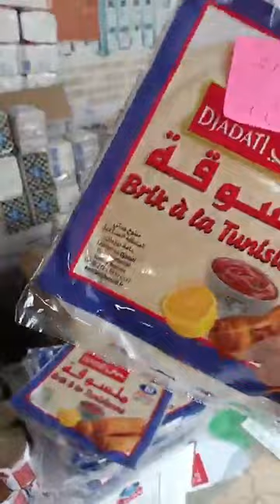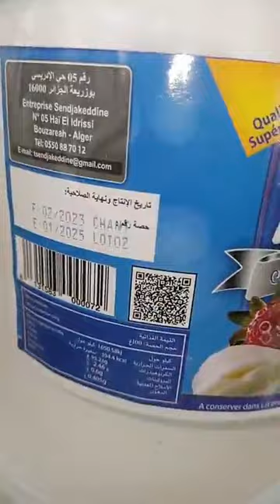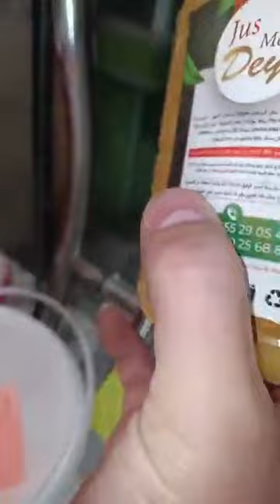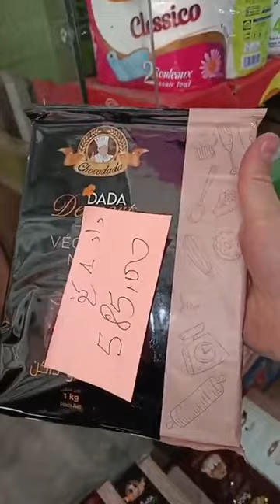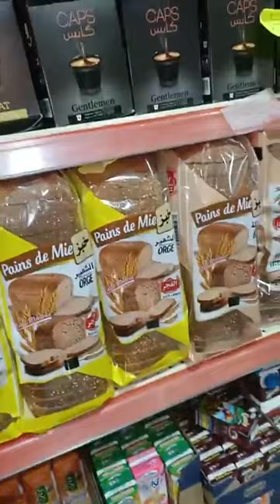جديد سوبيرات السلام بن شيخ هي 300امام قهوة بن يربش برج بوعريريج